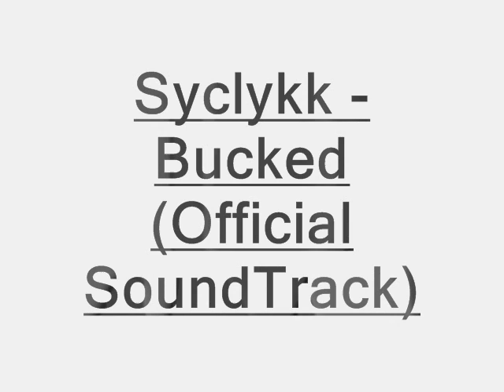Syclykk - Bucked (Official Soundtrack)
I was really feelin the beat so i decided to write a few bars

this is just a snippet